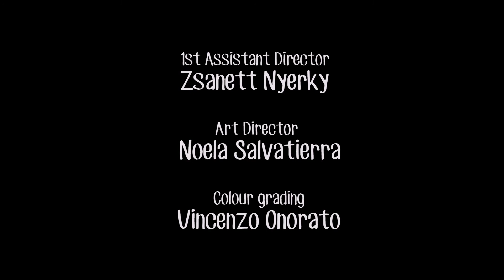Living Together - Meet Up #3: No More High Times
Our 'Stuck Up Princess' Abi calls the BestFlatmatesEver to the living room to sort out that horrible smell that haunts the Flatshare...Is it going to be Jay's fault? (hint: YES) #420

Two episodes Coming to you every Wednesday!